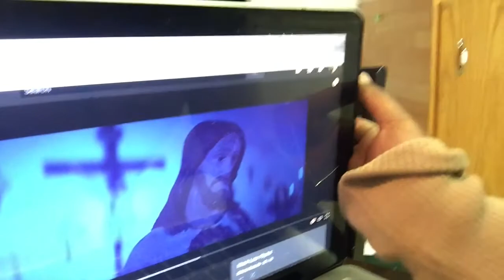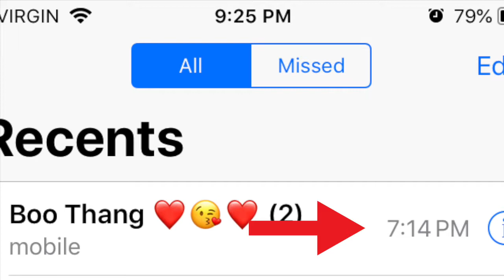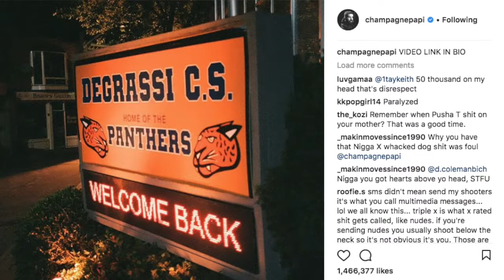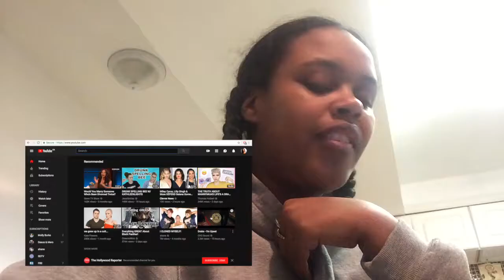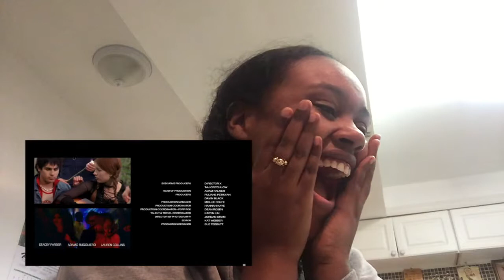I'M UPSET REACTION | SDTV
Welcome To Another Follow Me Friday Video! Keep An Eye Out For New Vlogs Right Here on SDTV! They'll be uploaded once a month on a Friday!

In this vlog we're reacting, girl chatting, wishing we were British, & enjoying ourselves okurr!